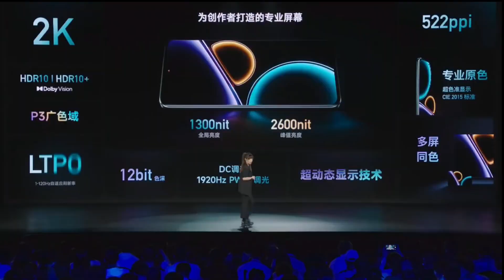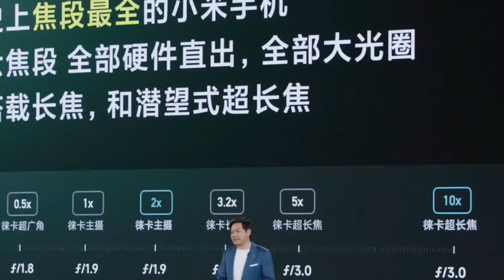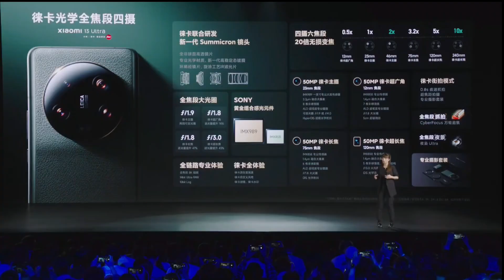Xiaomi 13 Ultra - TODO lo que DEBES SABER!!!!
Xiaomi acaba de lanzar el Xiaomi 13 Ultra y hoy t cuento todo lo que ha lanzado